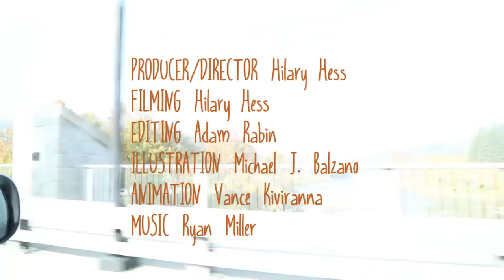I Want to Build a Round House with Jaimie Mantzel | Episode 1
Ryan's first friendship quest takes him to the wilds of South Royalton, Vermont to meet inventor, builder and sociable recluse Jaimie Mantzel. Ryan learns what drives Jaimie to live the way he does but fails to pull off a full somersault on Jaimie's trampoline floor. Will his first attempt at makin' friends be a little more successful than Ryan's gymnastics routine?

Where is Jaimie now? He's in Panama!

Know any high functioning weirdos in Vermont? Tell us

Follow the adventures of Ryan Miller, film composer and lead singer of the band Guster, as he strives to make "high functioning weirdo" friends in his newly adopted state of Vermont.